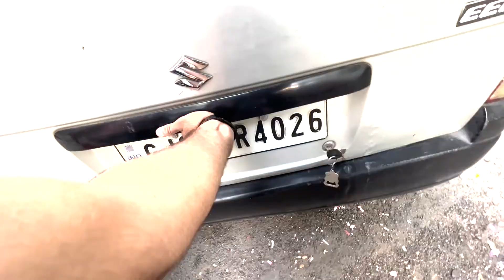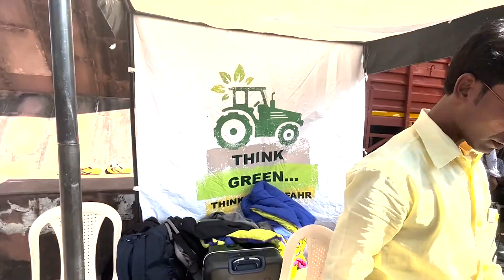Dosto Ke Sath Camp Fire🏕️ #42 | Hardik Kotwal Vlogs | travel diwali #2022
Hello

ispe Me ese Hi amazing, entertaining Vlogs Laate Rahunga..😁

Your searches releated :-
Dosto Ke Sath Camp Fire🏕️
Night Camping in Dangerous Forest | खतरनाक बारिस में जंगल में फस गए 😱
The Glamorous Camping Experience | Rooftop Camping | XUV500, HEXA & Innova
We Did Self Desert Camping with leopards and snakes 🔥😈
Camping in The Rain - Relax in The Forest With Friends - Cooking Dinner - Sound of Nature - ASMR
Full Night Camping At India-Pakistan Boarder 😎 - यहाँ से पाकिस्तान 2 किलोमीटर दूर है ⚠️
Night Camping At Haunted Place Challenge !
Camping Between Deep Jungle | सब कुछ उल्टा हो गया😜

Location